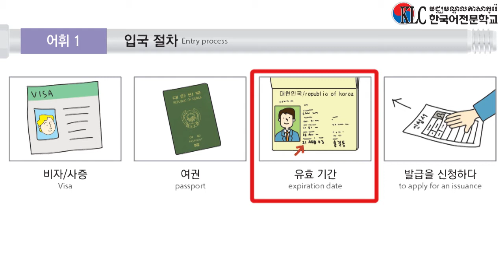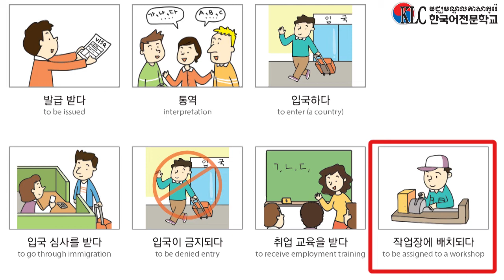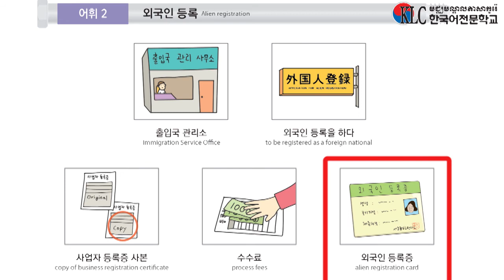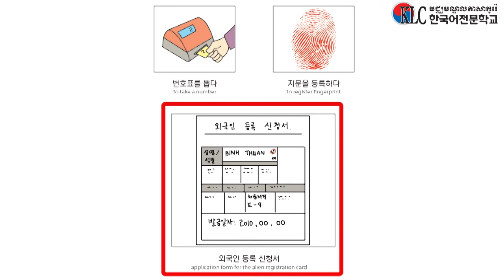EPS TOPIK Lesson 53 Vocabularies (EPS TOPIK 표준 교재 53과 어휘)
Let's Learn important words about Entry process and Alien registration.